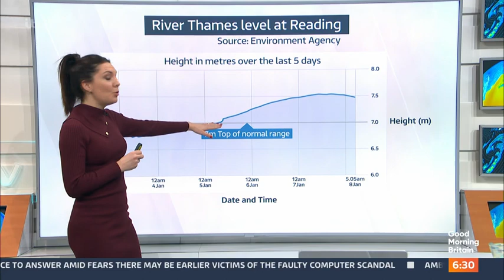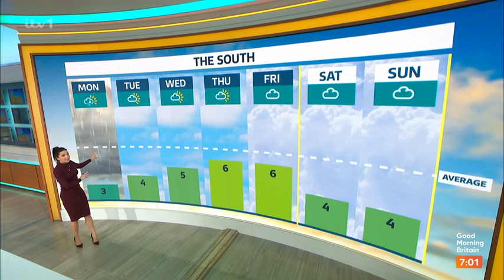Laura Tobin GMB Weather 08Jan2024